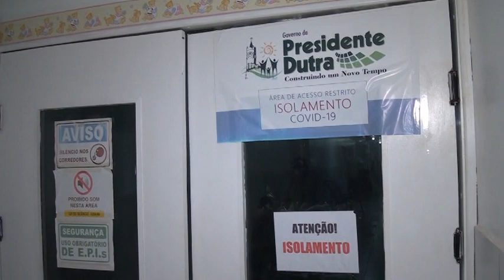PREFEITURA AMPLIFICA ESTRUTURA HOSPITALAR PARA PACIENTES DA COVID-19 EM PRESIDENTE DUTRA